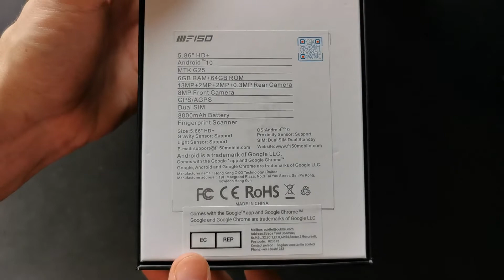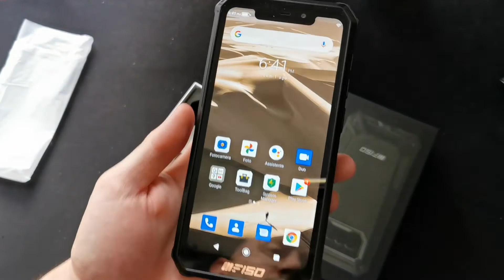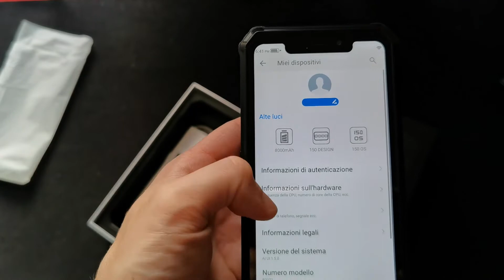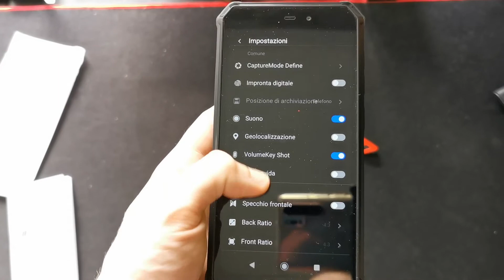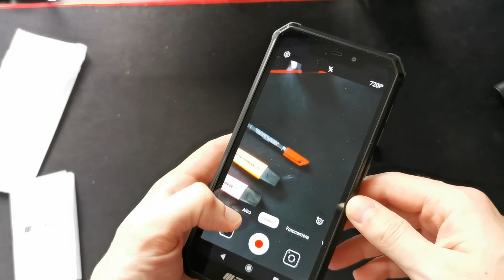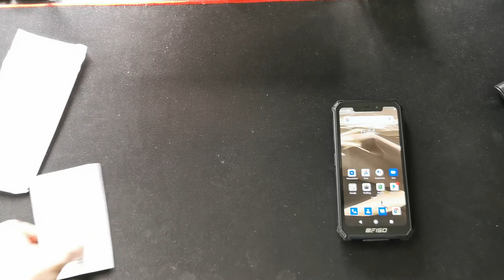UNBOXING - IIIF150 Rugged Smartphone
If you want amazing banner or logo for your channel check this